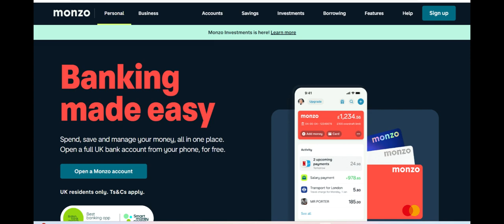🔥 Monzo Overdraft Review: Flexible and Transparent but with Key Drawbacks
Monzo Overdraft offers a flexible and user-friendly way for customers to access additional funds when needed. One of the primary benefits of the Monzo Overdraft is its transparency. Users can easily view how much overdraft they have available and track any charges directly through the Monzo app, giving them full control over their finances. The interest rates are competitive compared to traditional banks, and Monzo does not charge hefty setup fees, making it a more affordable option for those who occasionally need extra funds. Additionally, Monzo allows customers to set a limit on their overdraft, which can help prevent overspending and reduce the likelihood of accruing high fees.

However, while Monzo’s overdraft is more transparent, there are still some significant downsides to consider. One of the main issues is that the overdraft facility is not available to all customers. Monzo uses a credit check to determine eligibility, and some users may find they are not approved for an overdraft or are offered a limited amount. Additionally, the overdraft facility does not come free of charge. Monzo charges interest on the overdrawn amount, which can add up quickly if the balance remains negative for an extended period. While the interest rates are lower than many traditional banks, they may still feel steep for those who rely on the overdraft frequently.

Another positive aspect of the Monzo Overdraft is its integration with the Monzo app, which helps users stay on top of their finances. The app provides notifications when the account balance is low, giving customers a heads-up before they go into overdraft. Furthermore, Monzo’s instant notifications for any changes to the account, such as overdraft charges, ensure that users are never caught off guard. This can be particularly useful for individuals who struggle with budgeting or managing their account balances. The user-friendly design of the app contributes to a more manageable banking experience.

Despite these benefits, the Monzo Overdraft is not without its limitations. For instance, the overdraft facility is capped at a certain amount, and users who need more substantial borrowing may find it inadequate. Moreover, Monzo's overdraft facility is not available for all types of accounts, and users may need to meet specific eligibility requirements to access it. Additionally, while Monzo’s fees are generally lower than traditional banks, relying on an overdraft as a regular financial resource can still lead to unexpected costs. Overall, Monzo Overdraft is a helpful tool for occasional use, but it may not be the best solution for users who frequently need to borrow money.